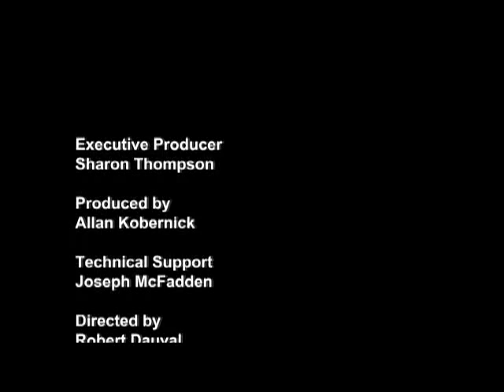Art History Abbreviated: Greenough's Portrait of George Washington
Horatio Greenough's 1840 controversial sculpture of George Washington. Sara Iepson, assistant professor of Art at Community College of Philadelphia.